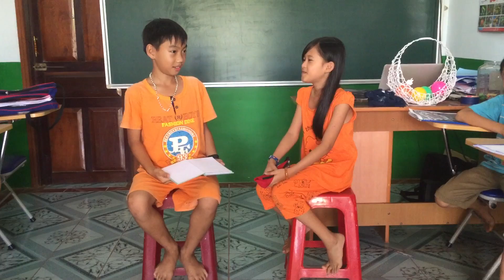Hoc anh van o buon ma thuot - Co Quyen English 0966773828